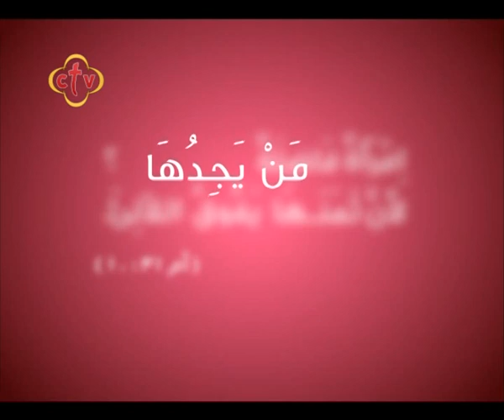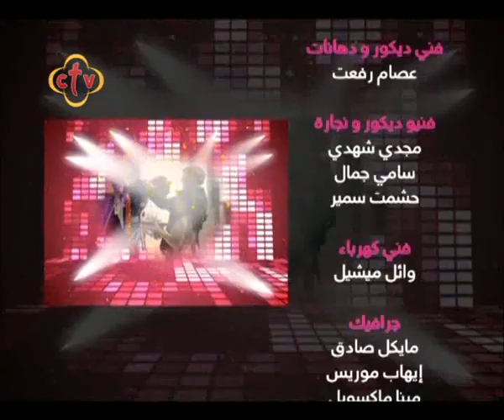480- برنامج ( مــن يجــدهـــا ) .. - هواء - 25 مارس 2019